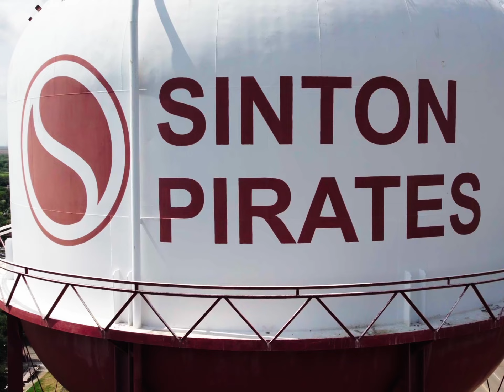2024 Sinton Pirate Football Hype Video